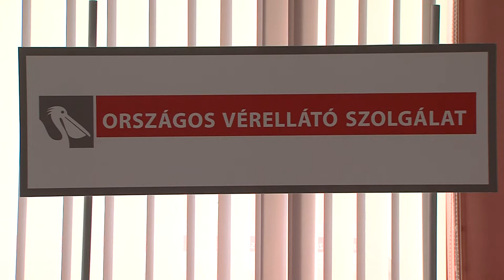Véradó napokat tartanak a pécsi Véradó állomáson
VII. Civil Véradást rendezett a pécsi Civil Közösségi Szolgáltató Központ a pécsi Véradó állomáson. Az eseményen megjelent Hoppál Péter Kultúráért felelős államtitkár munkatársával együtt, ahol a véradás fontosságáról beszélt, valamint a civilek megszólítását igyekezett hangsúlyozni. A Pécsi Regionális Véradó Központ régióigazgató főorvosa pedig a véradó napok jelentőségéről beszélt.